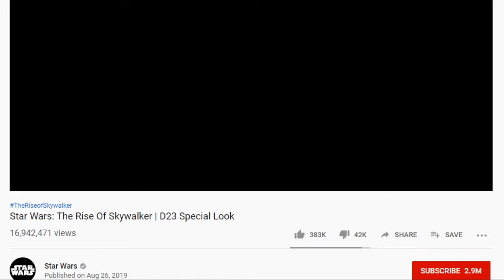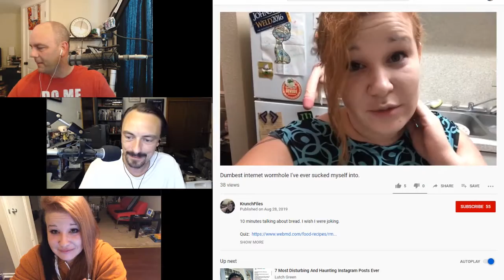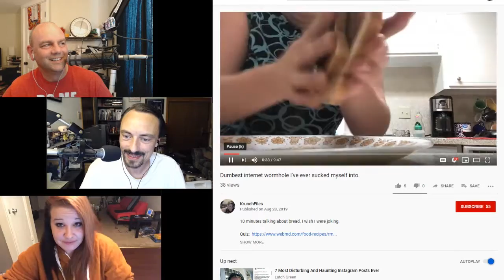ЯMP: Behind the D (w/ @Krunchy89) - ЯMP 225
No Game, No One Gets the D
And that makes Krunchy sad

Links:

Invasion of the Tribulus terrestris
The Mandalorian | Official Trailer
Star Wars: The Rise Of Skywalker | D23 Special Look
Everything You Ever Wanted to Know About Bread | Krunchfiles

Quiz Receipts: 250 Conversation Starters | CONVERSATION STARTERS WORLD (Patrons-only quiz)

BadWeave named this week's episode!

Amos - @ethancaine

Kent - @rm_delnoche